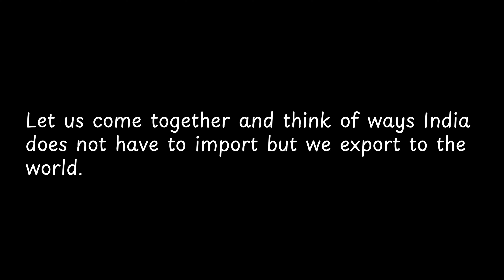Let us come together and think